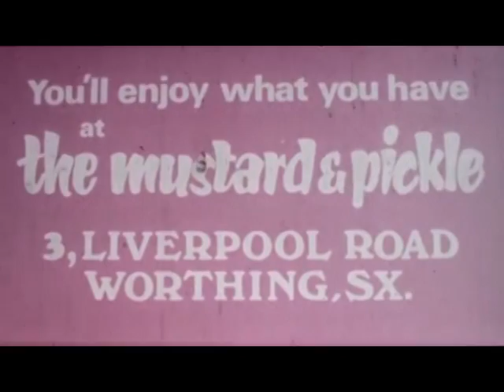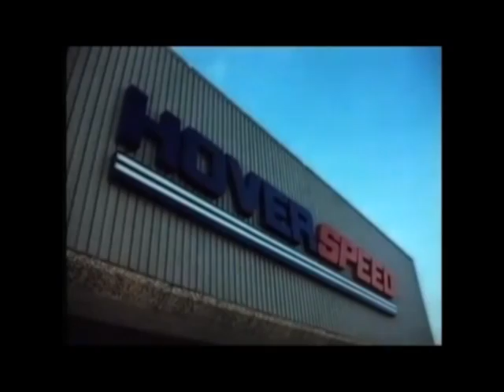70s/80s Cinema Adverts